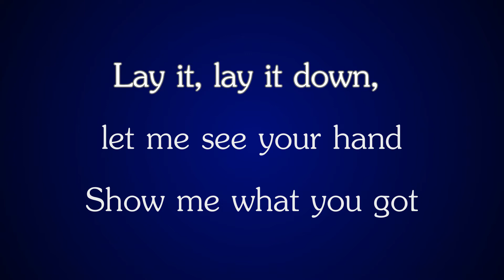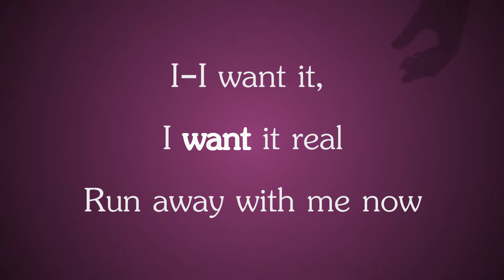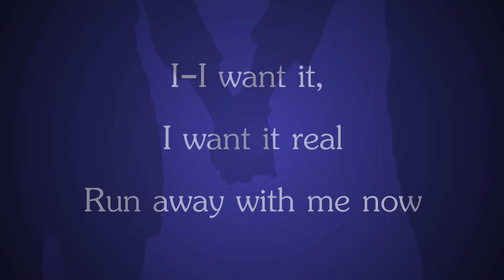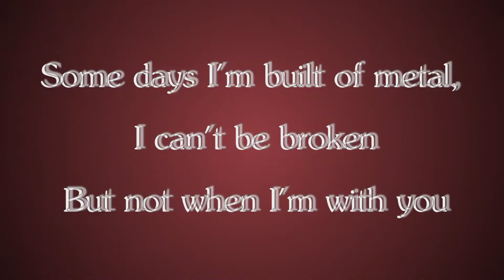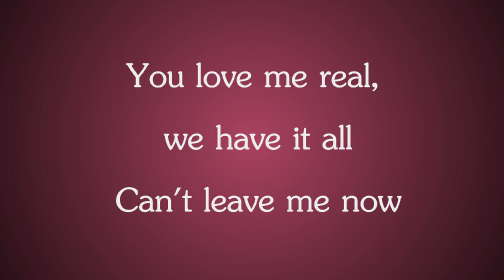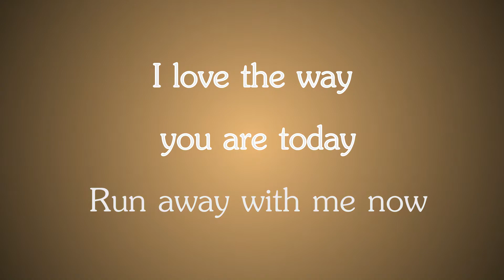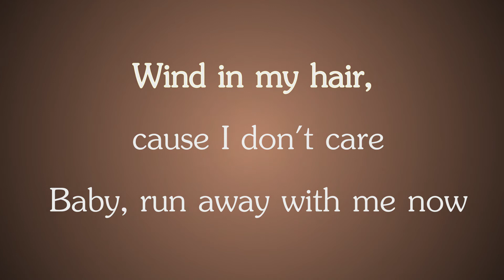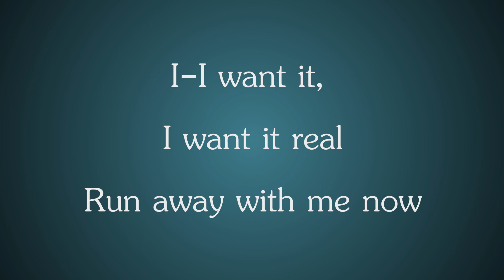Chaos Chaos - Do You Feel It? [Lyrics] Short version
El primer videolyric que hice, no es de la canción entera porque era una prueba para clase.